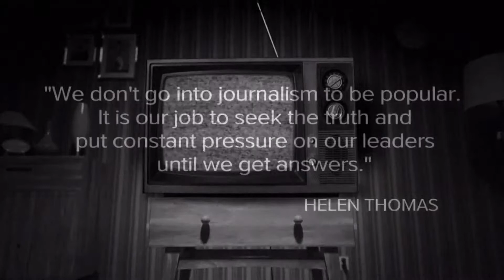A message to journalists at the Southeast Emmys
The forces that we are all up against can be relentless. But we are, too.  Relentless is our middle name.  We're journalists!

Welcoming the watchdogs and truth-tellers to the Southeast Emmy Awards!